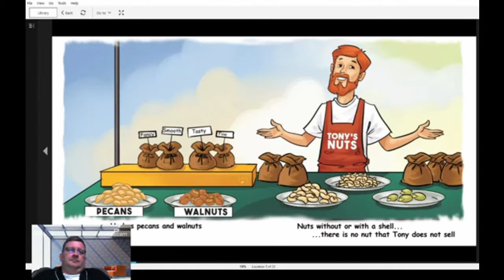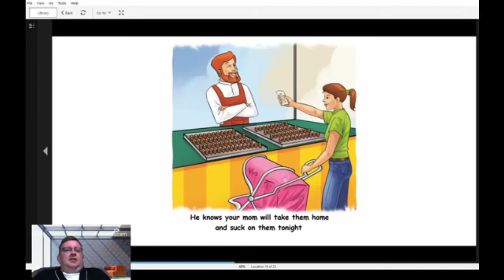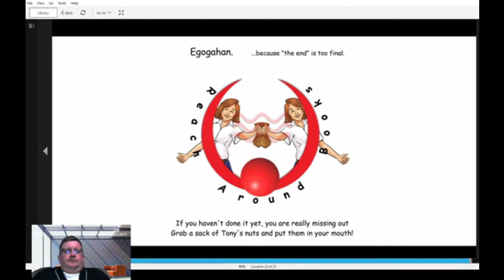Papa Easy Reads: Put Tony's Nuts In Your Mouth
A reading of Put Tony's Nuts In Your Mouth
Purchase your own copy